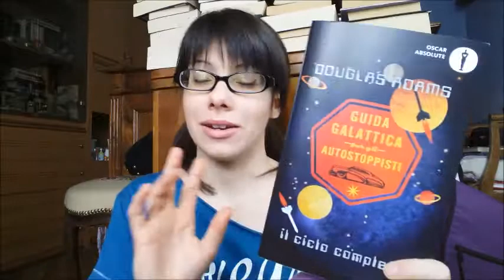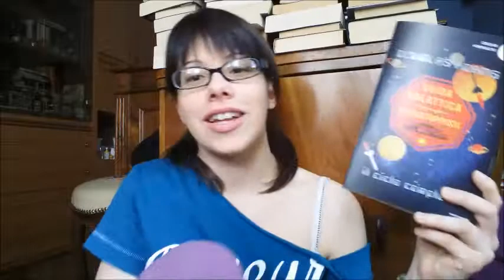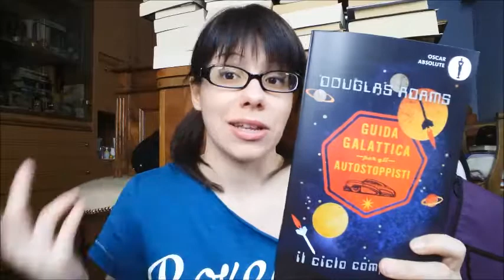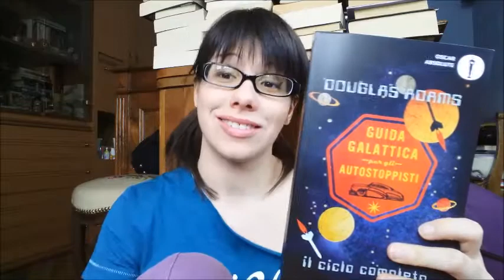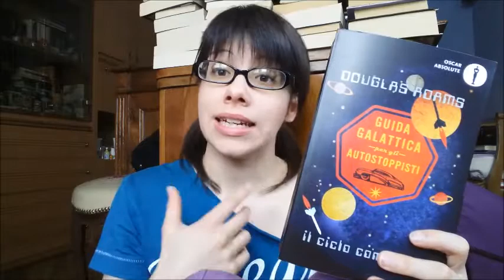Vo(g)liamo leggere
Ed eccoci con il terzo appuntamento con “Il maggio dei libri”! I temi per questo appuntamento sono gli anniversari e gli scrittori. Buona visione!

Trascinata dall’entusiasmo di Simona del blog “Letture Sconclusionate”, partecipo anch’io quest’anno al maggiodeilibri. Tra i partecipanti abbiamo anche BlogNotes , che sarà anche uno degli hastag necessari per non perdersi neanche uno degli appuntamenti!

Qui sotto vi lascio il calendario con tutti gli appuntamenti e i link dei partecipanti.
Buona visione!